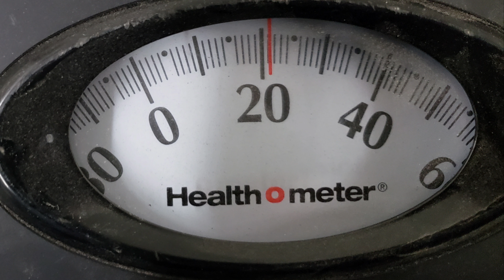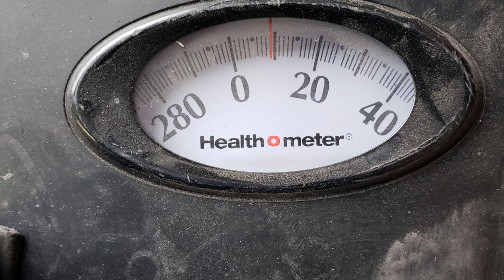Syclone Rollpans Finished and Scales and Swaybars Oh My!, Ep. 21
Round 2 on the rollpan, finishing it up and getting started on working the frame.  Also let me know what you think on the whole situation with the sway bar.  I can't decide.